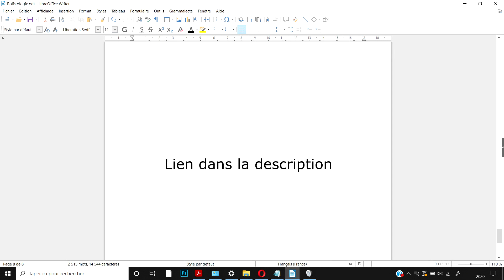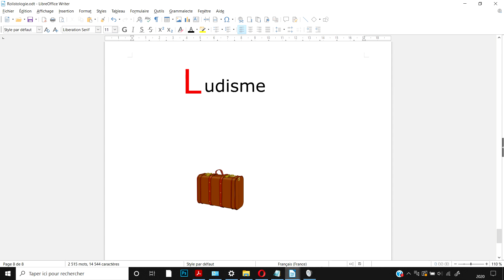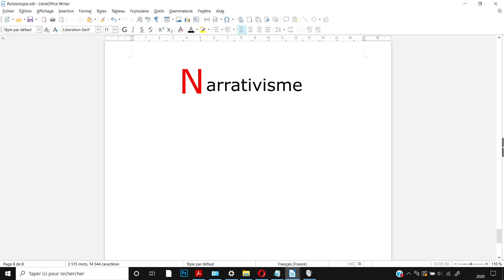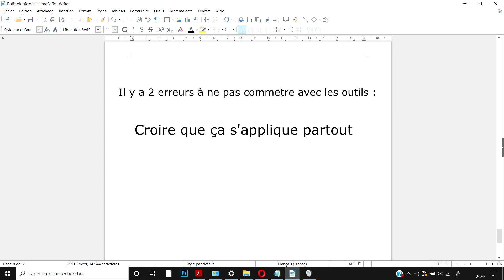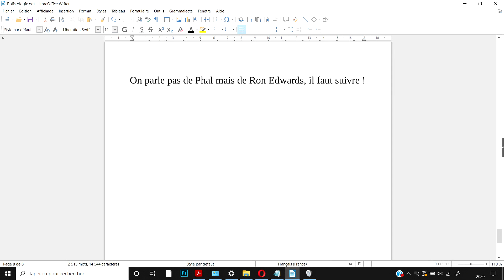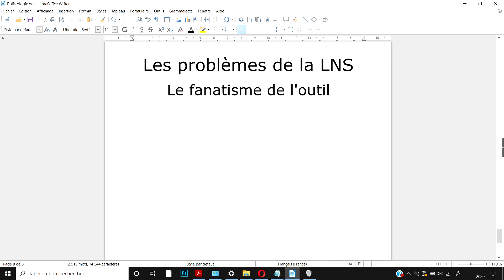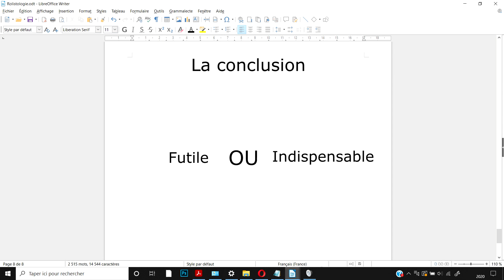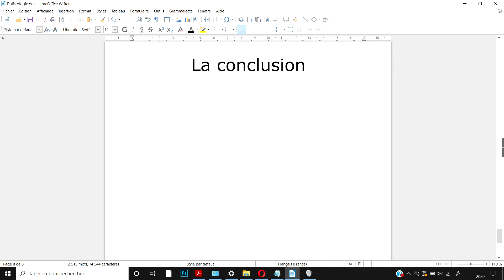Rôlistologie #1 - La GNS/LNS et ses problèmes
Le jeu de rôle c'est compliqué parfois, la théorie est là pour mettre des mots sur nos ressentis, comprendre ce qu'il se passe et potentiellement découvrir des façon de faire.

Cette p'tit série va défricher le sujet pour les néophytes (enfin j'espère)

Passage où Ron Edward prend du recul sur sa théorie (renié est peut être un peu fort)

PS: Le simulationnisme est l'exploration d'un des cinq élément fondamentaux. J'ai fait une simplification (un peu abusive). Le simulationnisme c'est aussi explorer des personnage par exemple.